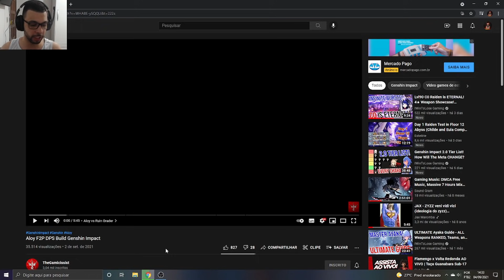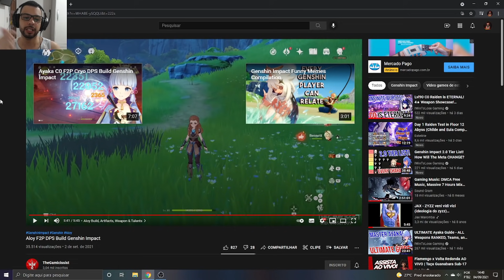ALOY É RUIM?? GENSHIN IMPACT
Memória Ram: 2 Pente Kingston Hyperx Fury Ddr4 8gb (16gb) 2400 Mhz Black
Placa de Vídeo: GeForce RTX 2060 OC 6GB GALAX
HD: 1 TB
Fonte: Thermaltake 600W 80 Plus White Smart Series